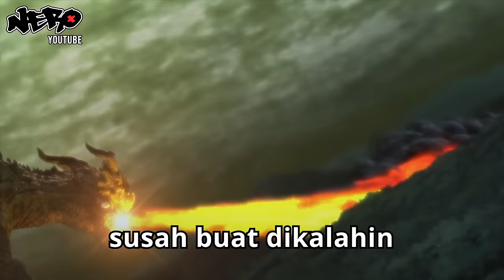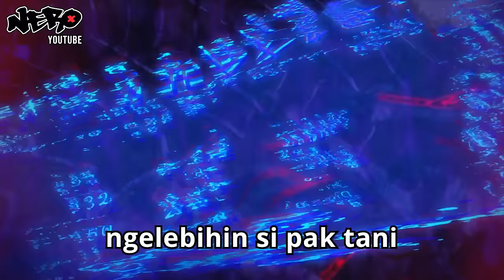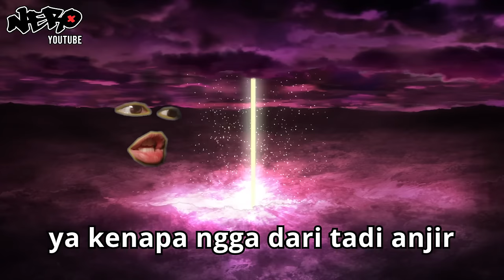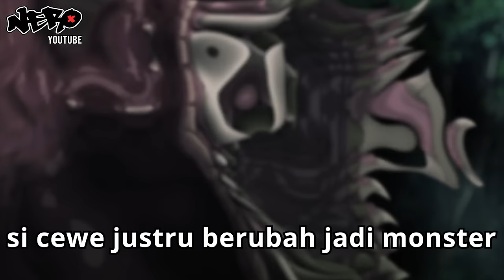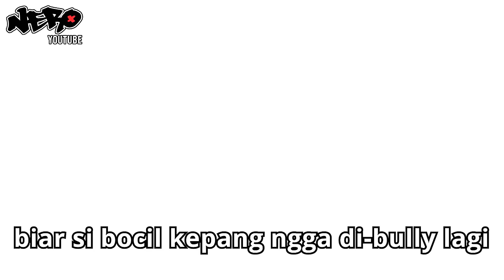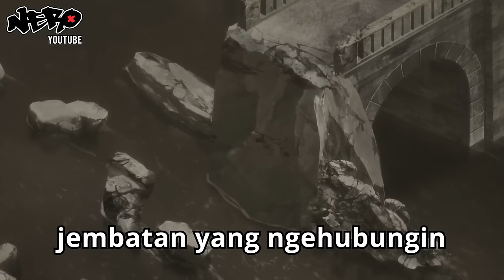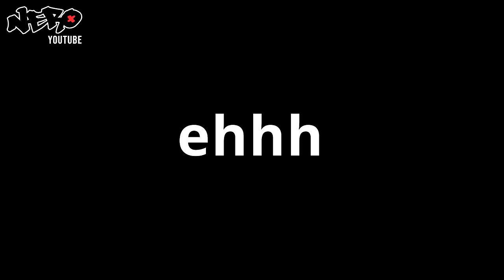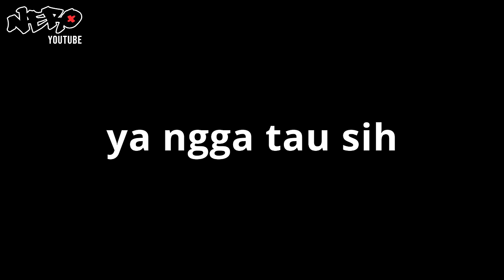ANIME NOUMIN KANREN TAPI DICERITAIN WIBU MILITAN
Alur cerita film anime (ANIME NOUMIN KANREN TAPI DICERITAIN WIBU MILITAN) kali ini membahas anime tentang bercocok tanam. Beneran hanya bertani doang kok, paling dia bisa ngalahin naga pakai wortel, bikin gempa dengan sekali cangkulan, malahan sampai bisa ngalahin raja iblis. Sungguh petani yang overpower ya. Tapi di balik kekuatan overpower itu, ada harga yang harus ia bayar, yaitu kehilangan adik tercintanya. Jadi sebenarnya sekuat apa atau se overpower apa orang yang hobinya bercocok tanam ini? Jawabannya ada di alur cerita film anime Noumin Kanren tapi diceritain Wibu Militan.

Judul: Noumin Kanren no Skill bakka Agatetara Nazeka Tsuyoku Natta

Intip Alur Cerita Film Anime yang lainnya dari nero

masih kosong :(

🐈‍⬛ Tolong support like dan subscribenya supaya wibu ini berguna